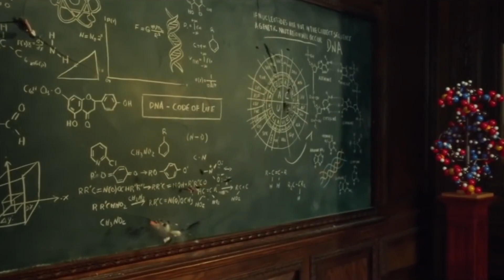Benny Benassi - Satisfaction ( David Guetta Remix ) | X-MEN